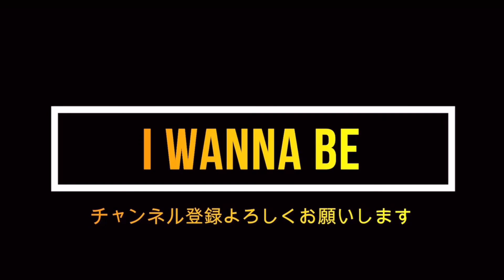【フォートナイト/Fortnite】蘇るフェニックスで舞い散らかしてソロビクロイ目指す！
おっさんが下手ですがただただゲームをしております。
楽しく頑張っておりますのでよろしくお願いします。
おもにFortnite(フォートナイト)
みんなで仲良く楽しい配信を目指しておりますので荒らし、場を乱すコメントなど消去、ブロックしますのでご理解のほどよろしくお願いしますm(_ _)m

アイワナビー　Twitter  @Iwannabe28

お借りしてる使用bgm

仲のいいYouTuberさん
Twitter ゆっちさん @3Daz1
Twitter おるけんさん @3Das1
Twitter たかすけさん@3Daz2

お世話になってるYouTuberさん